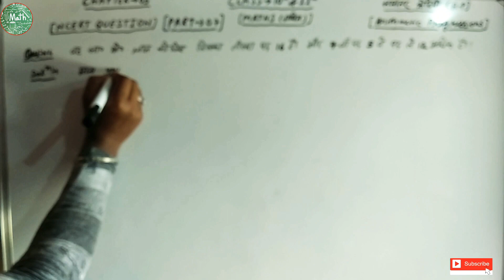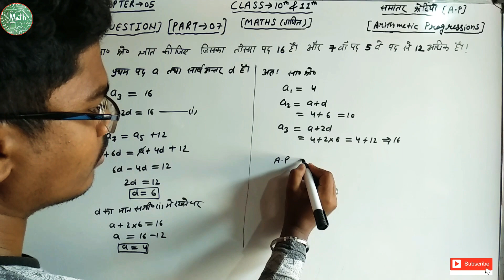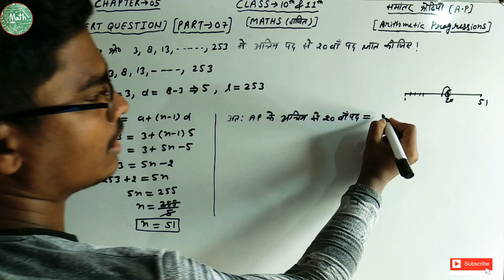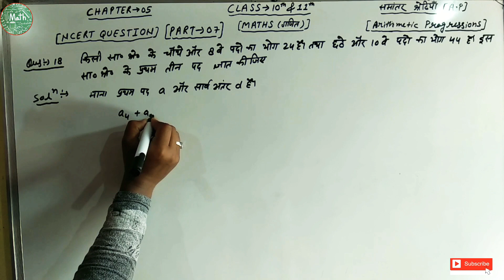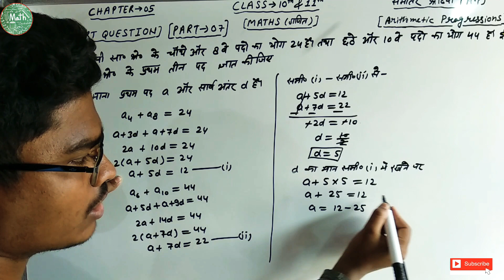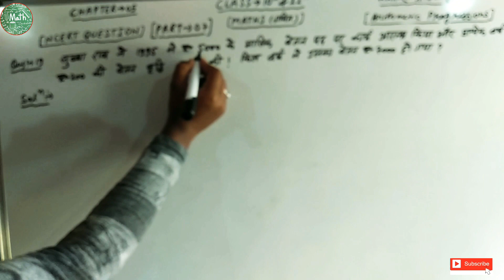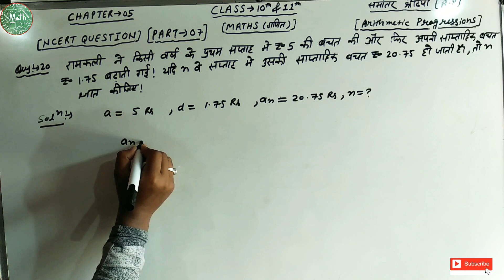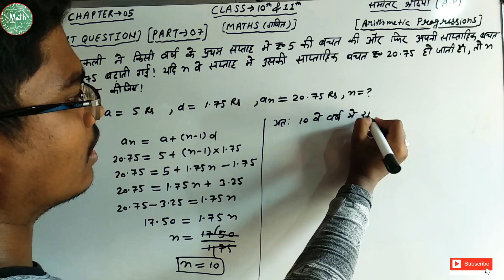Arithmetic progression (समांतर श्रेणी) Class-10 Maths NCERT Hindi medium Part-07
Arithmetic progression (समांतर श्रेणी) Class-10 Maths Part-07
10th class Mathematics in Hindi Medium chapter-05 Arithmetic progression NCERT
solution with basic formula and example maths for class by manu prajapati lecturer